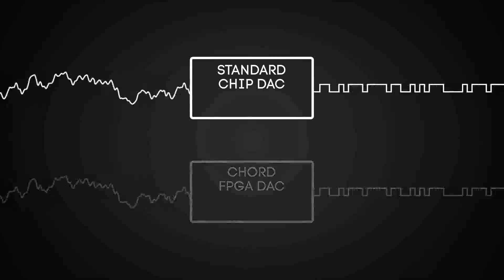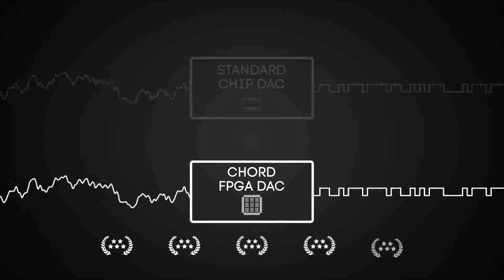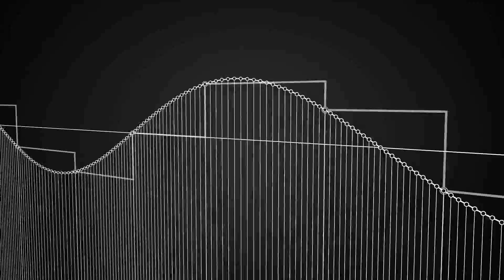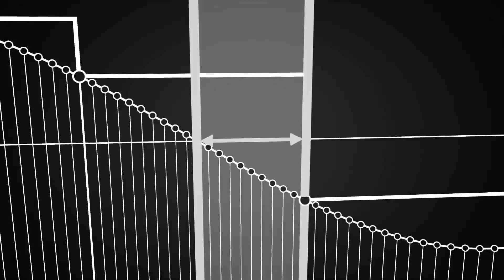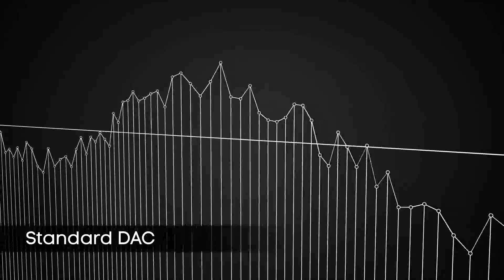Chord Electronics : explication de la technologie FPGA DAC - Cobra.fr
Retrouvez tous les DAC Audio en magasin ou sur notre site internet